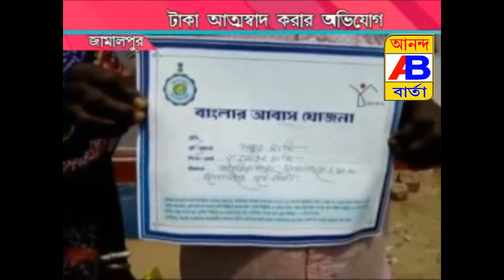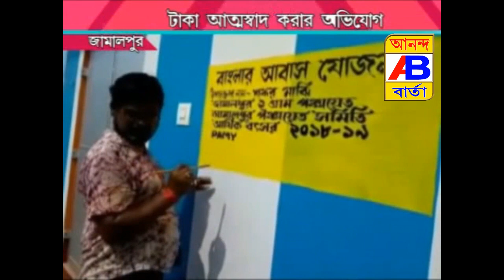CUTMONEY এর টাকায় পার্টি অফিস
জামালপুরে বাংলা আবাস যোজনার টাকা আত্মসাৎ করে পার্টি অফিস করার অভিযোগ।